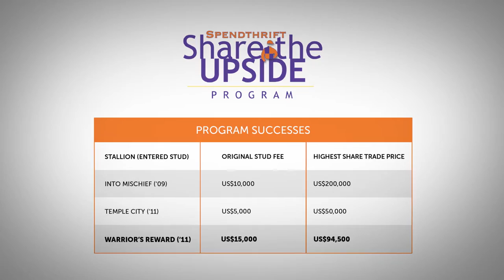Owner Wayne Hughes explains the Share the Upside Program